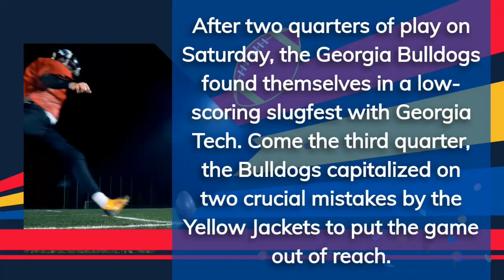Georgia football: Everything Kirby Smart said after the Bulldogs' victory over Georgia Tech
After two quarters of play on Saturday, the Georgia Bulldogs found themselves in a low-scoring slugfest with Georgia Tech. Come the third quarter, the Bulldogs capitalized on two crucial mistakes by the Yellow Jackets to put the game out of reach.

PLEASE CHECK OUT THE TWO LINKS BELOW IT’S TIME TO GET HEALTHY AND WEALTHY TOGETHER TODAY !!

In this ebook, We delve into the science behind apple cider vinegar and provide practical tips for using it to improve your health and wellness. With clear, concise information and helpful tips,

Let’s Wake The Genius In You, Improve Your Mind And Body, Effortlessly Using Your Pc.

Join our Health and Wellness company where you earn daily passive income plus receive herbal remedy products monthly that lower blood pressure, boost immune system , lowers cholesterol  and much more just for joining !!!